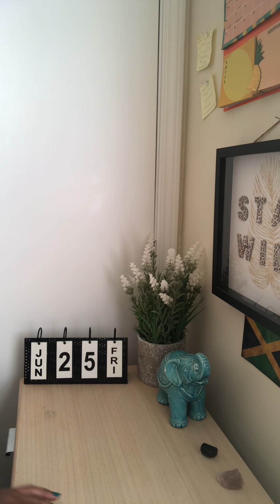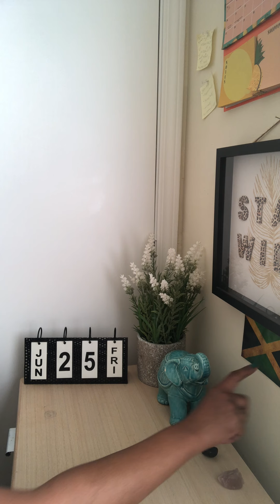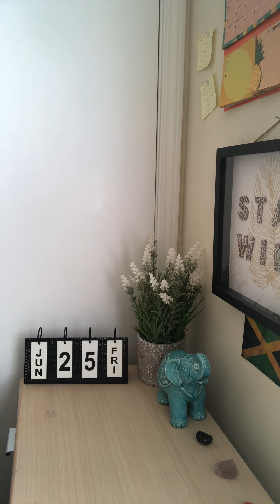CHANNELED MESSAGES‼️COLLECTIVE-JUNE 2021